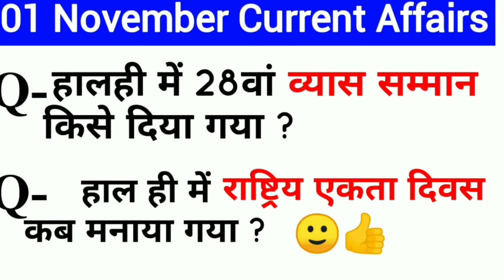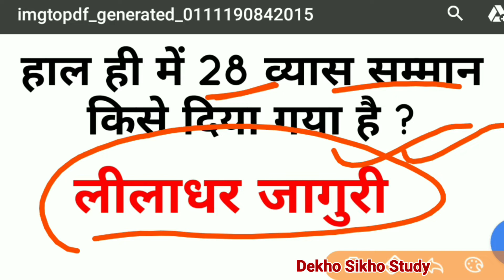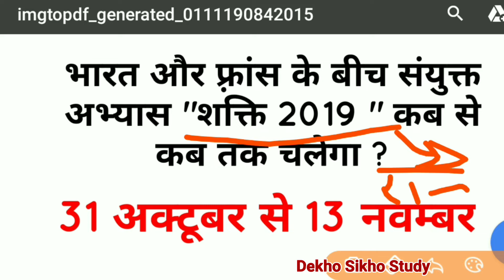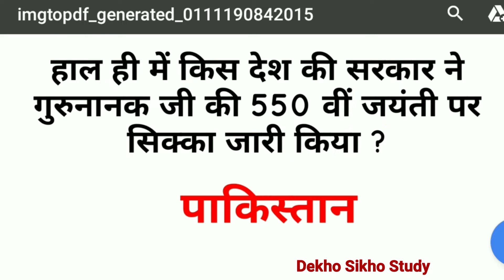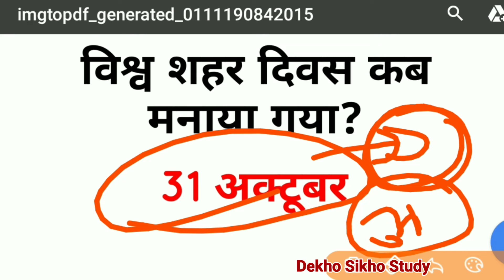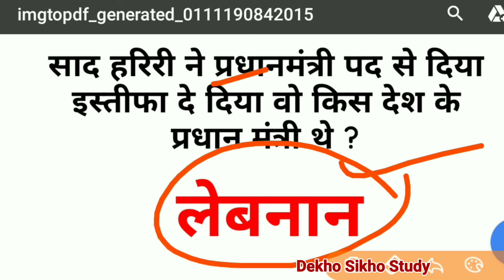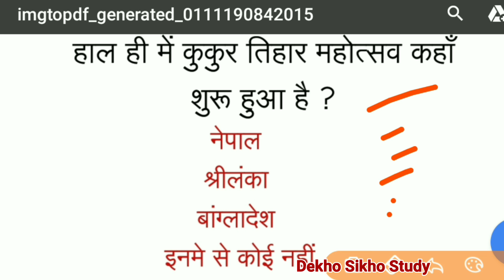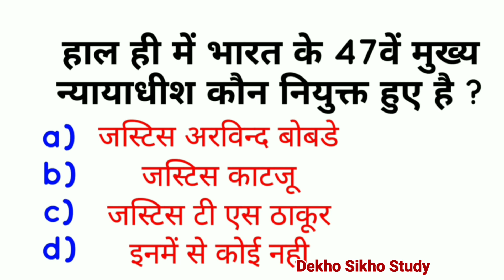01 November Current affairs 2019| Daily Current Affairs | 01 नवम्बर करंट अफेयर्स। Current affairs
धन्यवाद।